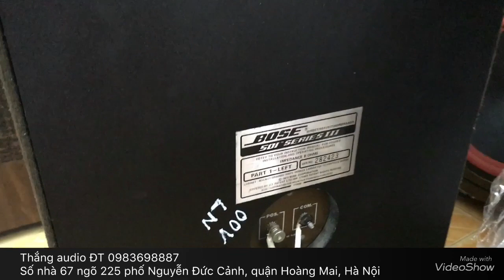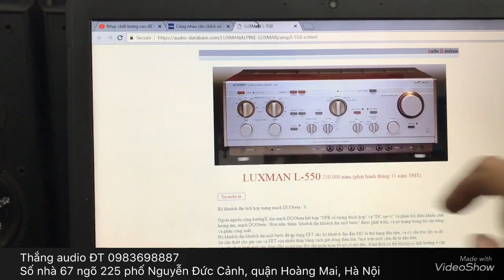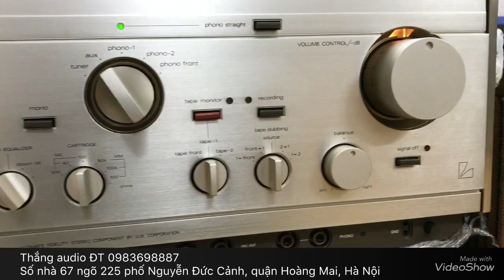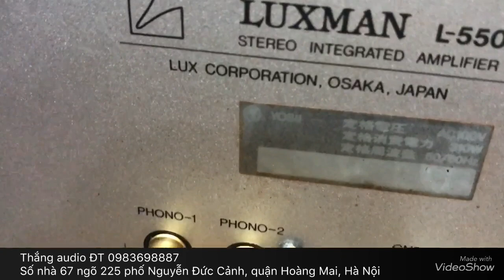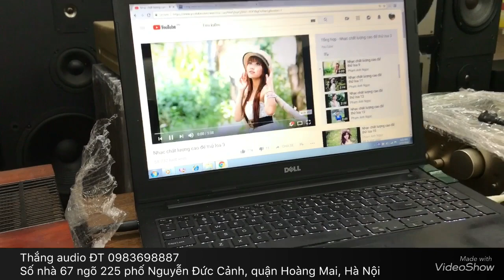Bộ loa bose501seri3 ghép amly classA luxman l550 hướng đến chất âm ngọt ngào bass mềm mại hơn